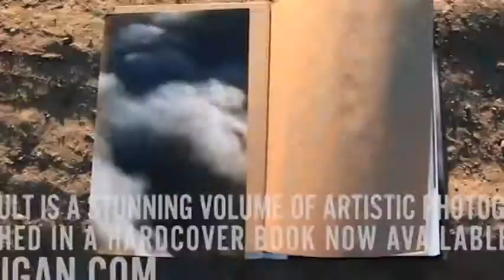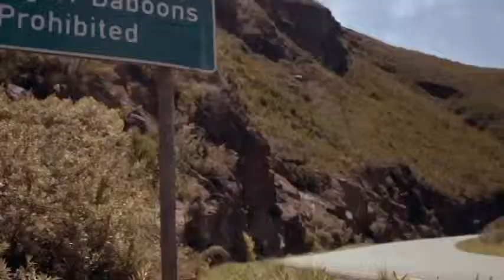Best Driffting Compilation